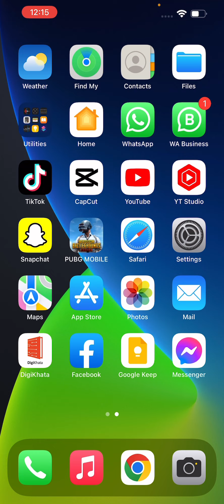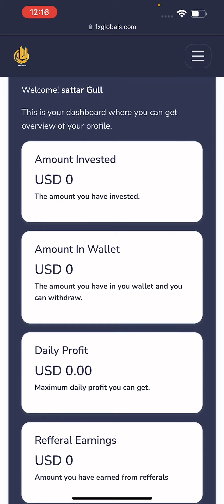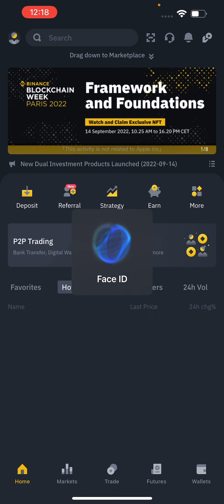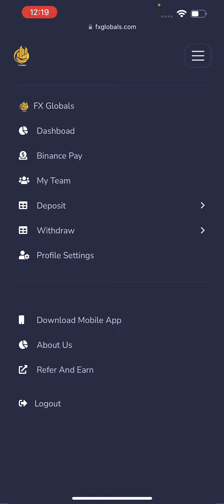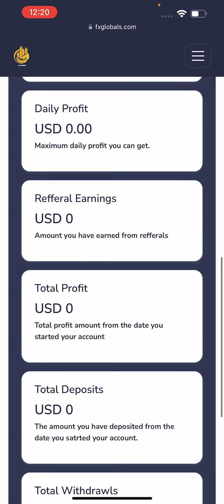Safe Online earning with meta fx global/safe investment and earn daily profit without work in urdu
group me add hony ke liy mujh sy rabta kry shukriya